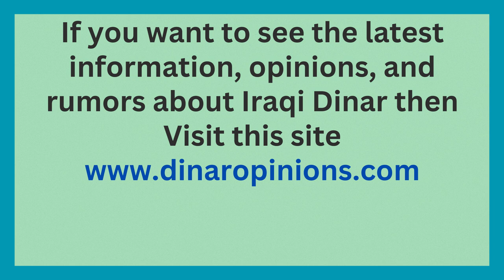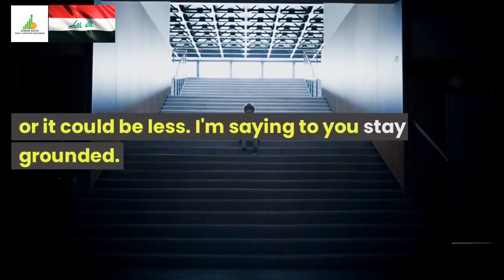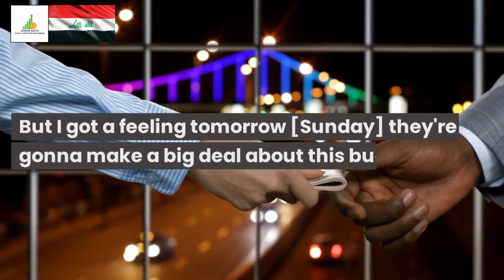🔥Breaking News Reinstated to the $3.22 Rate?🔥Iraqi Dinar News Guru Intel Update Dinar IQD Value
It's going to go up in increments.  It's not going to freaking be reinstated to the $3.22 rate or anything like that.  There is a good possibility it could change and improve...or it could be less.  I'm saying to you stay grounded.  Let's see what they do.  Let's see what they vote on before you jump to conclusion that the exchange rate is changing.  I'm not negative.  I'm not positive...We're all in the same boat.  We all want the same thing.

Iraq RV
Iraq Reform
iraqidinar
dinar guru updates
iraqi dinar
rapid updates
dinar investment
dinar revaluation
dinar currency exchange rate,
reinstatement
iqd news
when will the dinar currency revalue
dinardetectives
currency reinstatement
new dinar currency
iraq politics

Iraq RV
Iraq Reform
iraqidinar
dinar guru updates
iraqi dinar
rapid updates
dinar investment
dinar revaluation
reinstatement
iqd news
dinardetectives
currency reinstatement
new dinar currency
iraq politics